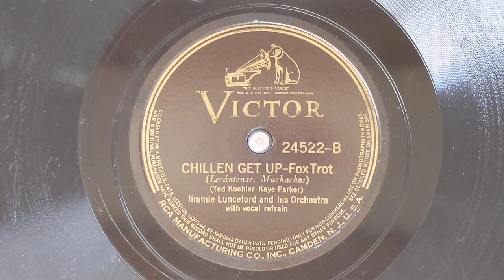Chillen Get Up - Jimmie Lunceford & His Orchestra (Henry Wells, vocal) - Victor 24522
JIMMIE LUNCEFORD & HIS ORCHESTRA
Jimmie Lunceford, dir:
Sy Oliver, Tommy Stevenson,
William "Sleepy" Tomlin, t / Henry Wells, tb, voc /
Russell Bowles, tb / Willie Smith,
Earl Carrothers, cl, as, bar / Joe Thomas, cl, ts /
Edwin Wilcox, p / Al Norris, g / Moses Allen, bb /
Jimmy Crawford, d, vib.
New York, January 26, 1934
81326-1 Chillen, Get Up - vHW&3
Victor 24522